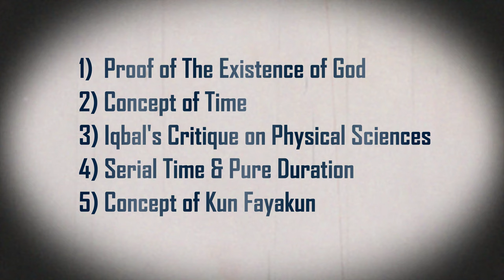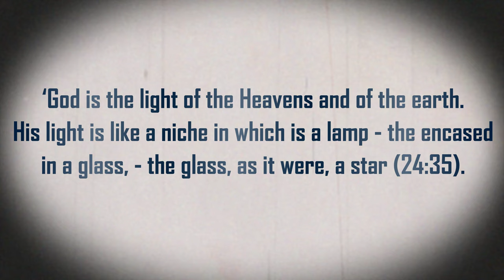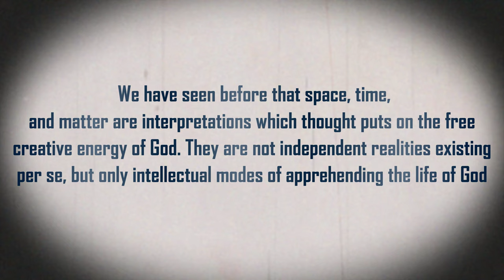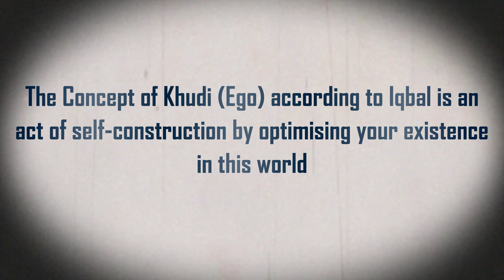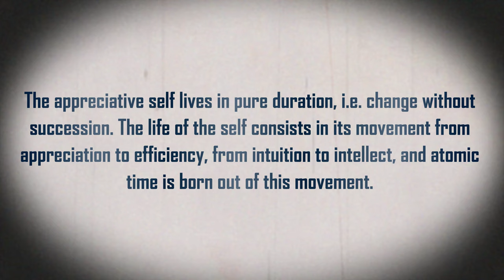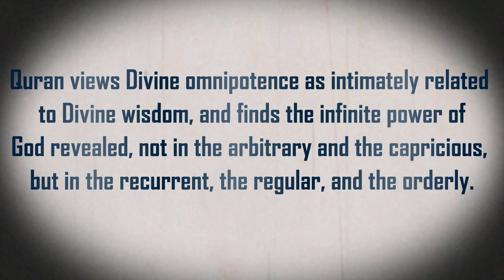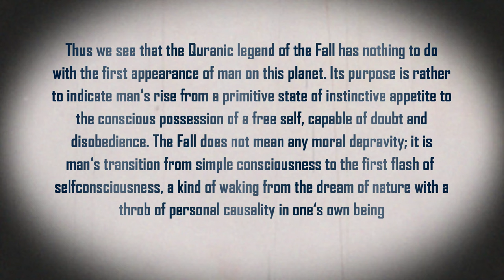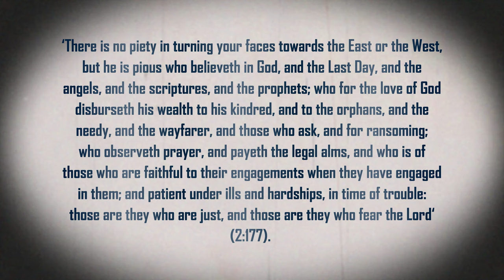Lecture 3: What does Allah Mean - What is Taqdeer آدم اور حوا کے قصے کا اصل مقصد کیا ہے؟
Today I shed light on one of the most controversial yet so profound and meaningful writings of Iqbal, which I personally fully agree with. The video is one great learning joy ride for you. Some of the concepts which I discuss in detail during the video are below
1) What is individuality of God?
2) Concept of Taqdeer?
3) What is Omniscience and Omnipotence of God?
4) Essence of the story of Adam and Eve
5) Purpose of stories mentioned in Quran
6) Concept of Prayer
This video will change your perspective about a lot of things.